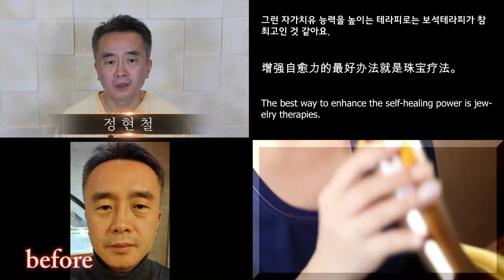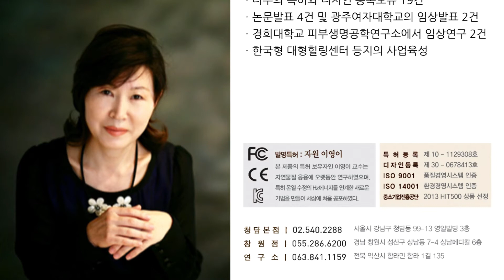K아라리 2